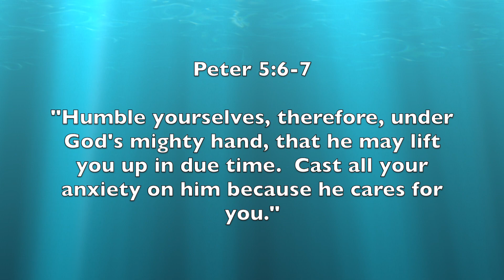Doubled Up On Channel Catfish Fishing The Beaver River!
We went to the Beaver River for some fishing and caught a ton of catfish and some Walleye.  The fish were plentiful that day

Their products help us to be properly equipped for the outdoors and be prepared for future trips out to the water.  Here is a list of some of the items that we use:

You can also find Berkley Flicker Shad at Reddi Bait